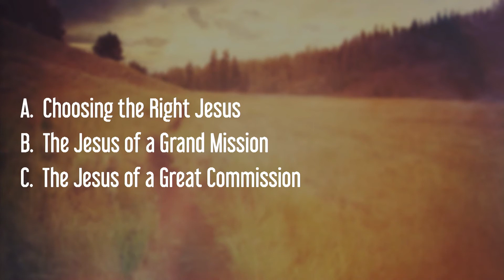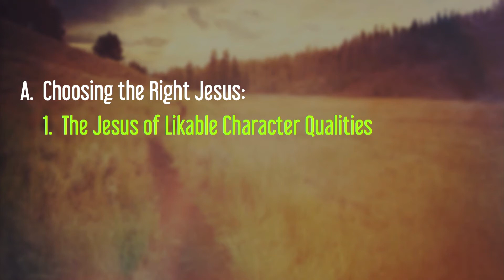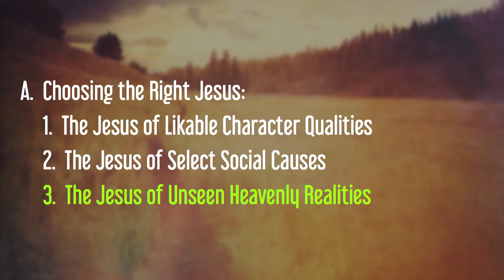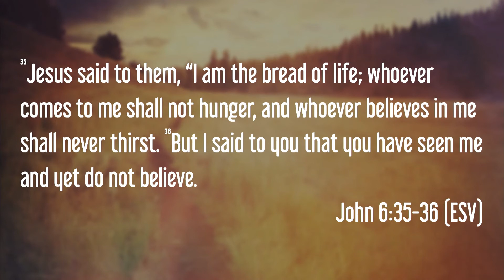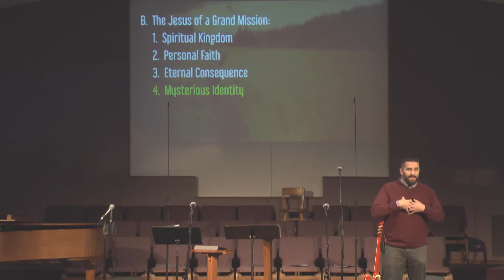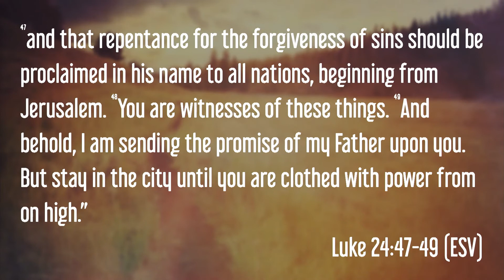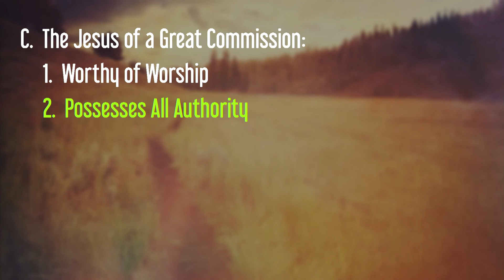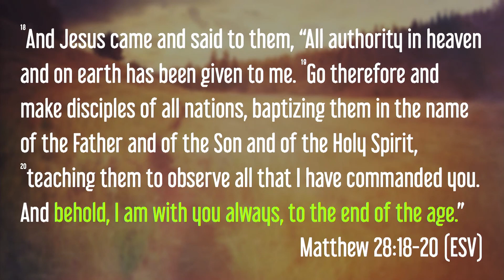Sermon: Following Jesus - Week 1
Sermon Series: Following Jesus